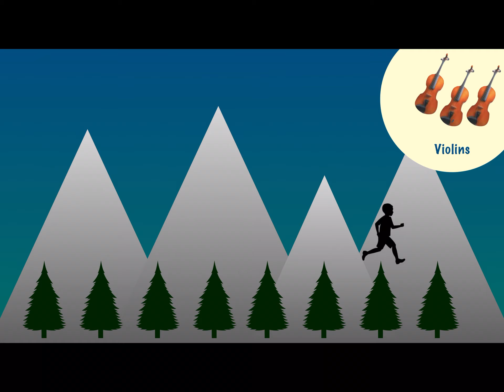In the Hall of the Mountain King - virtual listening map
This video focuses on keeping the beat (while it speeds up throughout the piece), and instruments of the orchestra that feature the melody.

For more music education resources, check out my Teachers Pay Teachers page here: